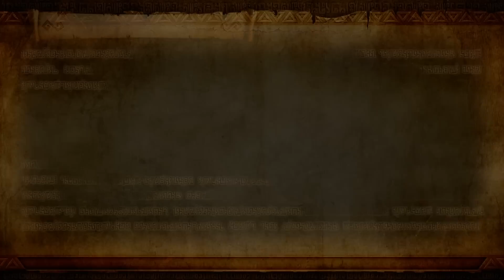Let's Play Hyrule Warriors [German][Blind][#42] Das Zepter der Seelen!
Ghirahim hat seinen großen Auftritt in der Ranelle-Schlucht. Hier müssen wir unter Zeitdruck die Schlacht gewinnen und am Ende noch König Dodongo besiegen. Dafür bekommt Ghirahim seine 8-Bit Waffe. Mit Cia kämpfen wir im Tempel der Seelen gegen die Rädelsführer und erhalten zur Belohnung das Zepter der Seelen.